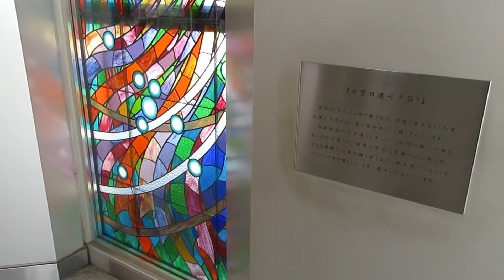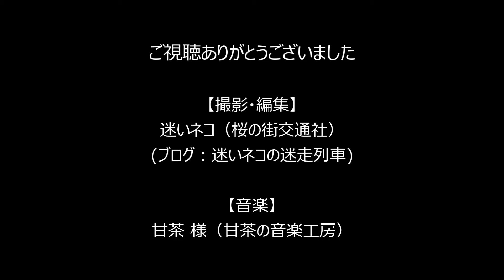川越線日進駅ホームに残る昔の文字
川越線日進駅の２番ホームの下には、向かいのホームから見えるように何やら古くて消えかかった文字が書かれています。よく見るとそれは、昭和の時代の交通標語でした。